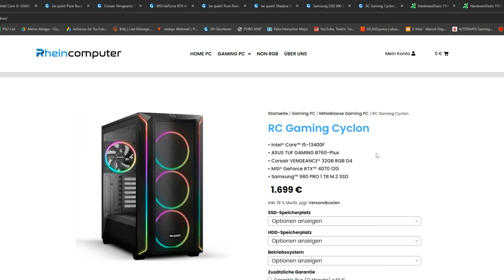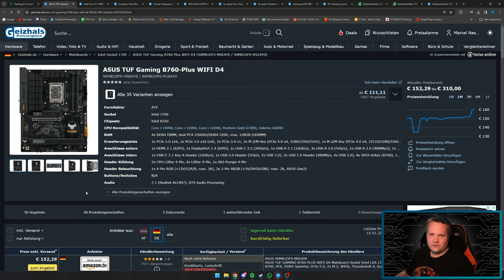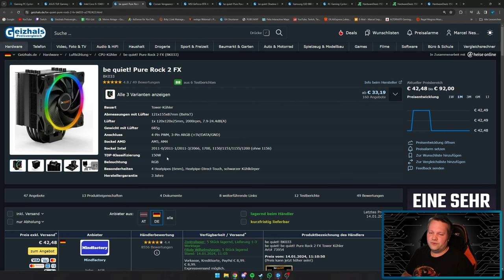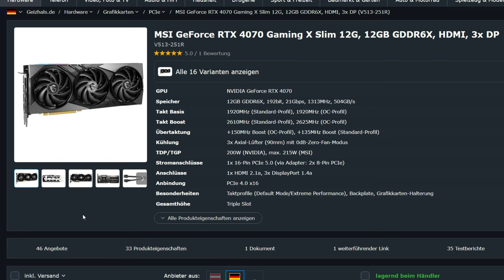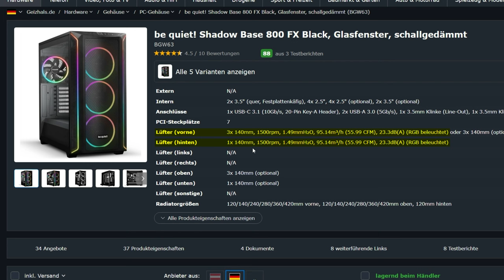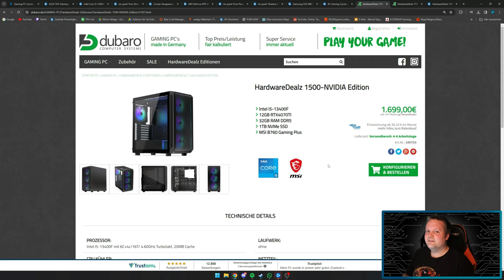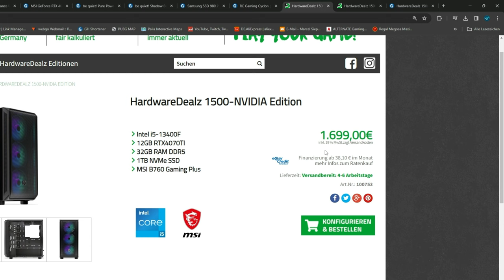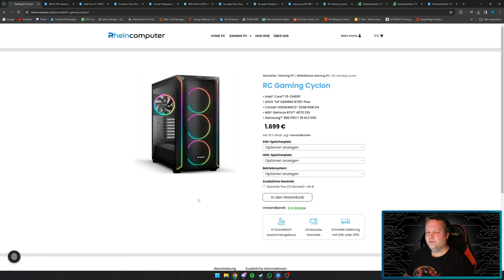Rheincomputer - Gaming PC Cyclon - Taugt der was?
▼ Mein System ▼

 ⇘ Timestamps ⇙

00:00 - Einleitung
00:25 - RC Gaming Cyclon
06:00 - Ergebnis/Fazit
06:28 - Vergleichssystem

⭐️ Quellenangaben ⭐️